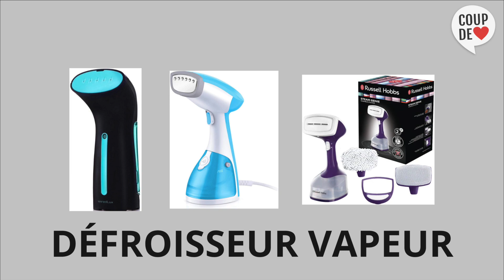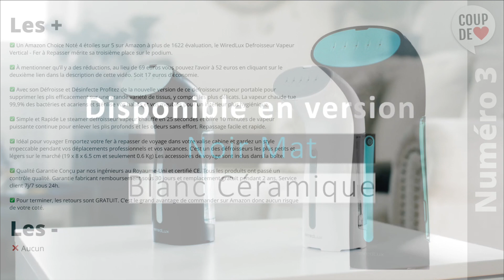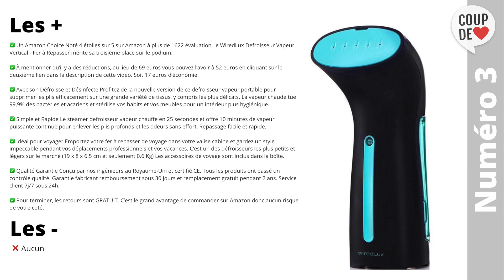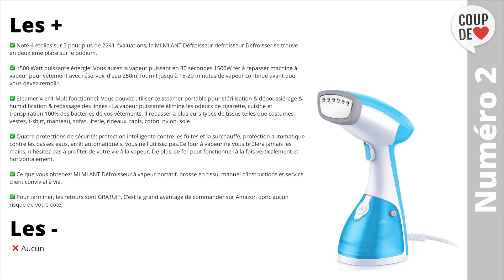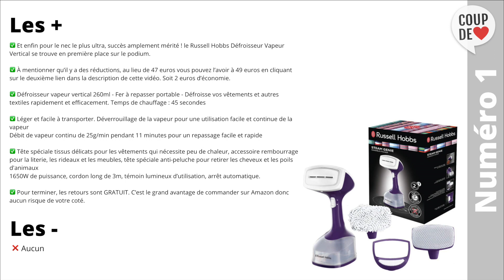TOP 3 Meilleur Défroisseur Vapeur 2021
Vous vous intéressez à un Défroisseur Vapeur car vous avez besoin d’un outil pour défroisser absolument tous les vêtements et textiles, quelles que soient leur forme et leur matière.

⭐WiredLux Defroisseur Vapeur - Fer à Repasser
⭐MLMLANT Défroisseur defroisseur Defroisser
⭐Russell Hobbs Défroisseur Vapeur Vertical